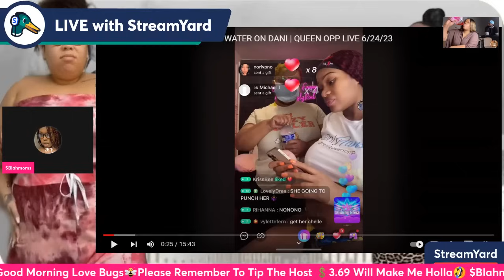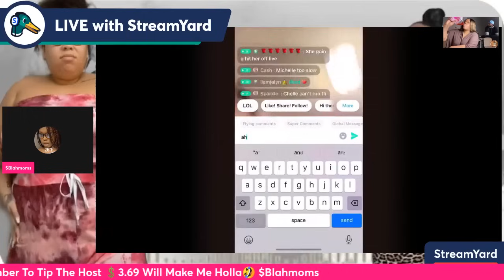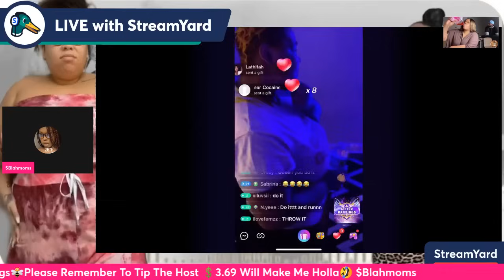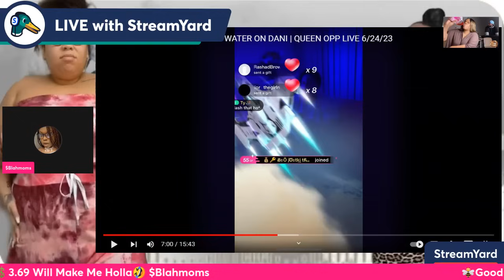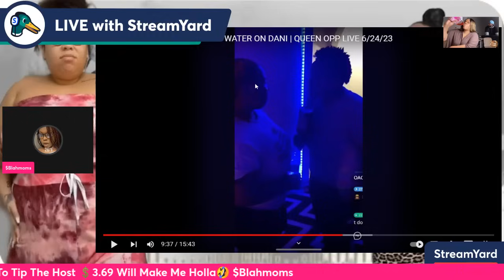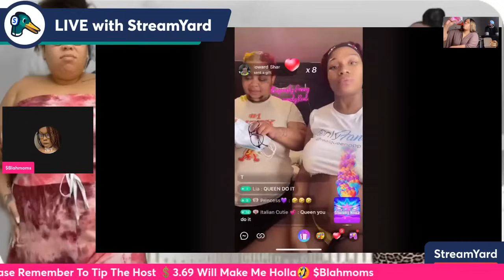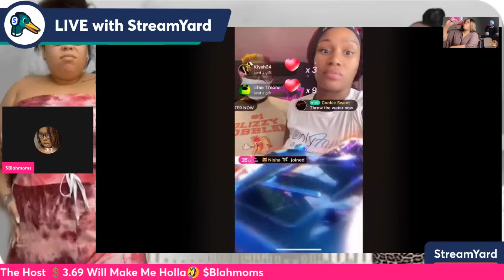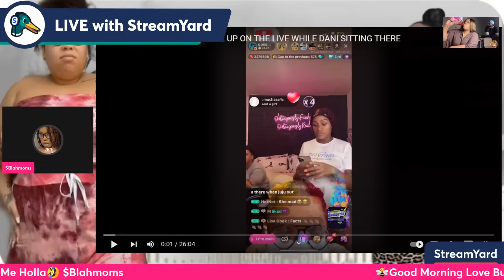Queen OPP YOU GOING TO JAIL 🚨 Why You Let DANI Hit Chelle In The Face With A Taylor Port Bottle??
Hello love bugs I would like to welcome you guys to my new channel thank you for joining me over here I look forward to giving you excited and content.